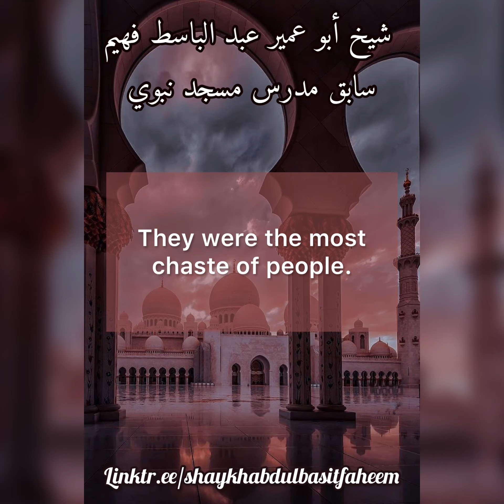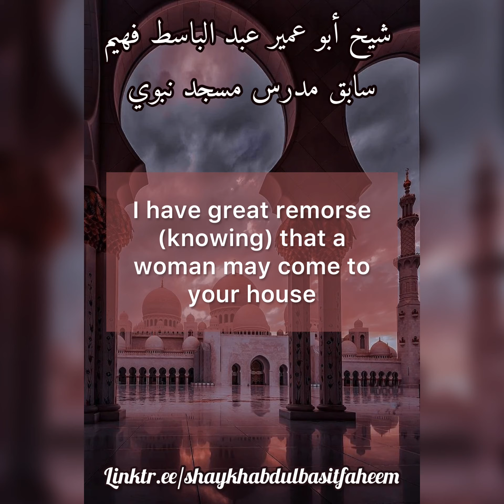The woman is to veil herself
Credit: dr.abdulbasitfaheem